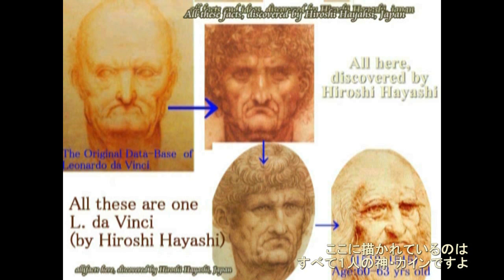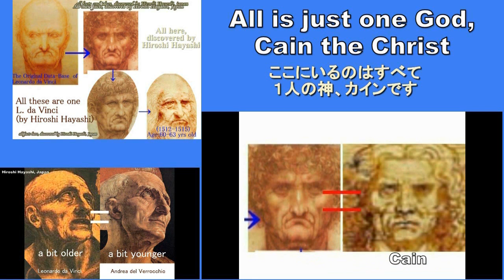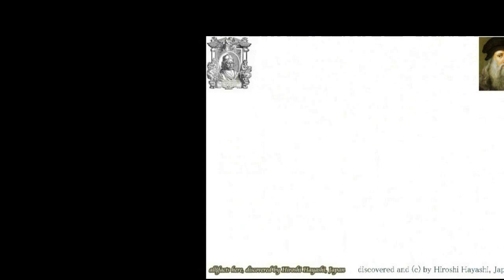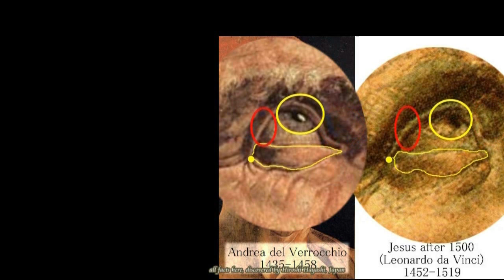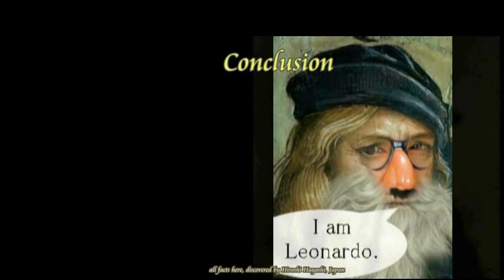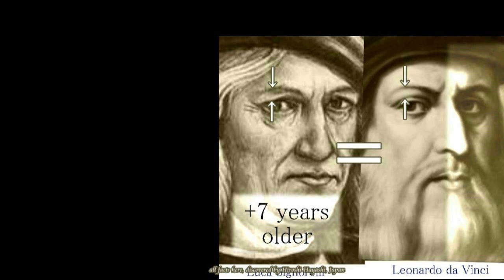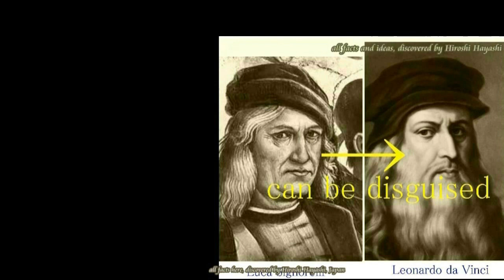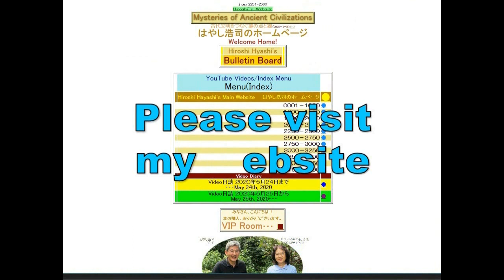4332【04簡G】All here is just one God,Cain Christ＋ここに描かれている男はすべてカイン・キリスト、カイン自身の自画像だった＝ダビンチは存在せずHiroshi